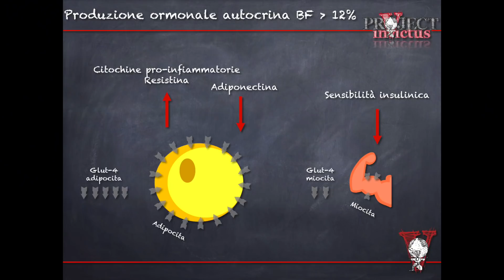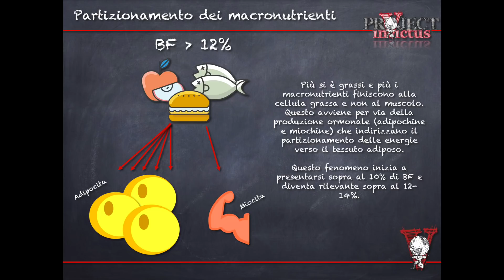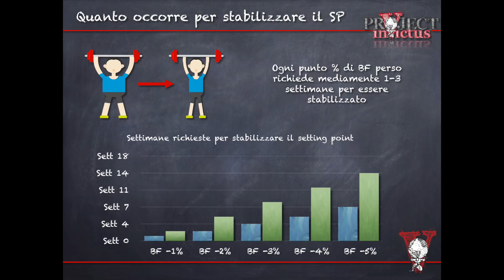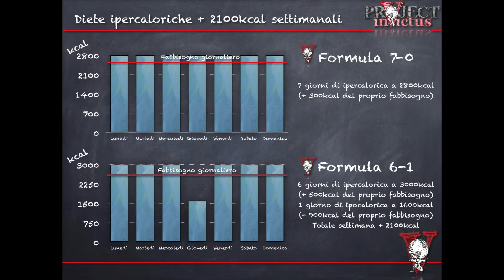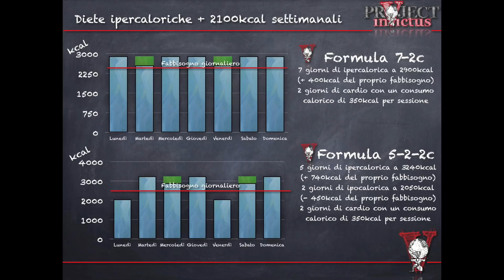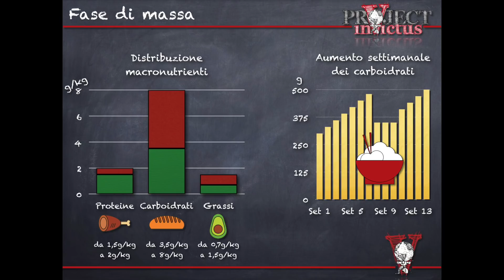Fasi di massa: come impostarla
Come impostare la fase di massa per la crescita muscolare. Se si vogliono fare le cose per bene quali sono gli errori da evitare durante la fase di massa e come dobbiamo impostare i mesocicli per la crescita muscolare.

Scopro Project Nutrition:

Video pubblicato in collaborazione con la pagina FB Malati di Palestra